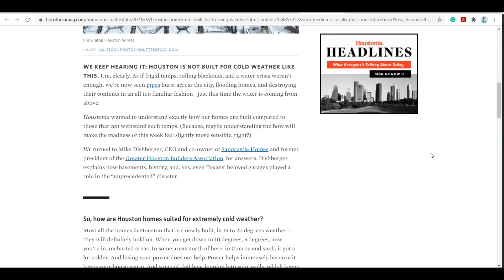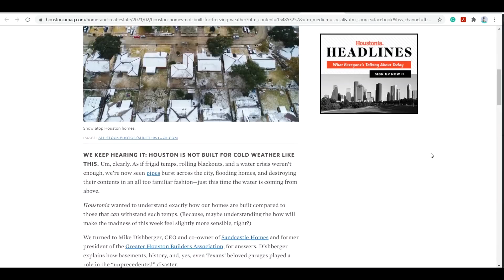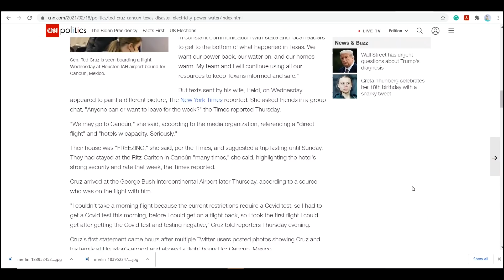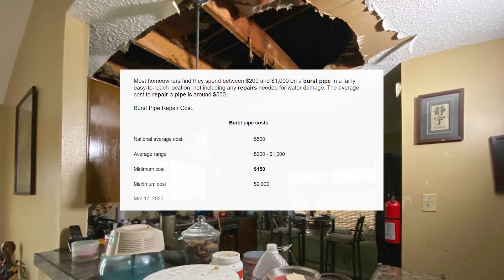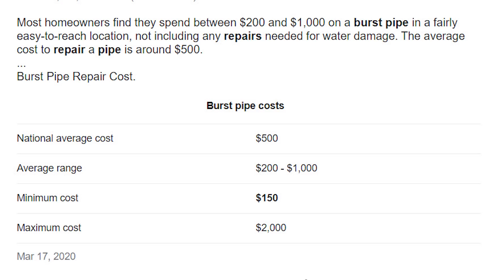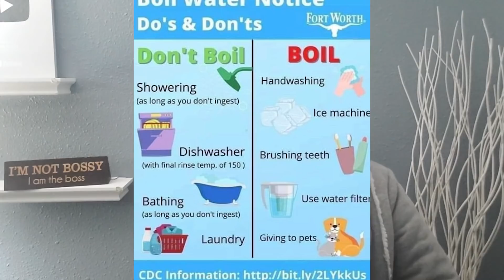ТЕХАССКИЕ ДОМА НЕ ПРЕДНАЗНАЧЕНЫ ДЛЯ ТАКИХ ХОЛОДОВ. ЗАЧЕМ СЕНАТОР СВАЛИЛ В КАНКУН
✎ ДРУГИЕ ВИДЕО ПО ЭТОЙ ТЕМЕ:
✎ КТО Я?
Маленькая бесстрастрашная самостоятельная женщина, имеющая смелость жить так, как другие даже мечтать боятся)))  Хьюстон, Техас .8 лет.